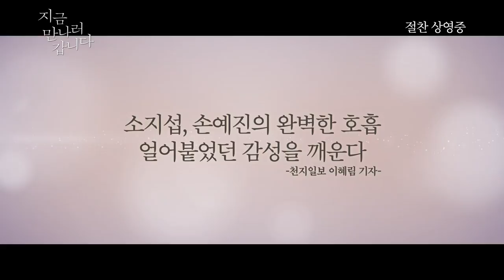[지금 만나러 갑니다] 관객 추천 영상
전 세대 관객을 사로잡은 뜨거운 극찬!
올 봄, 사랑하고 싶게 만드는 영화
[지금 만나러 갑니다] 관객 추천 영상 공개!